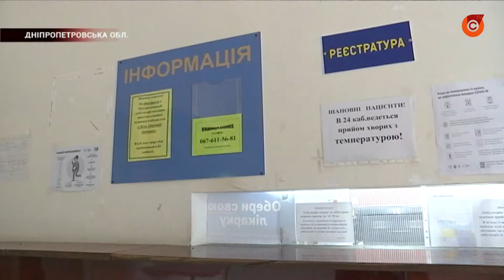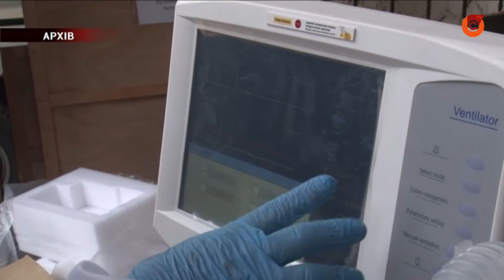Медики Украины прошли обучение как работать с аппаратами ИВЛ